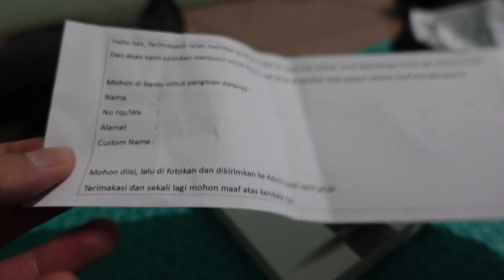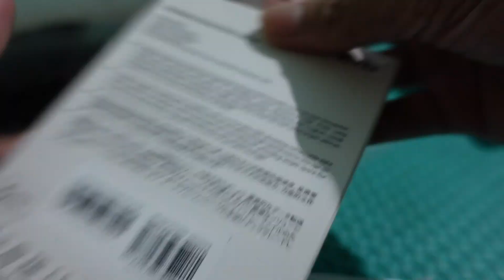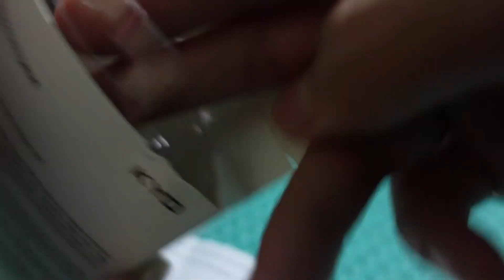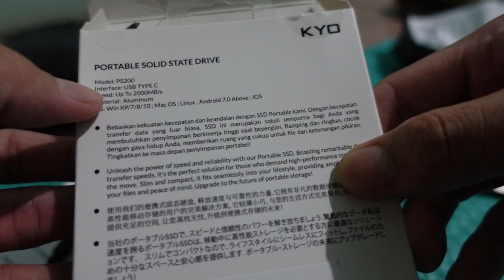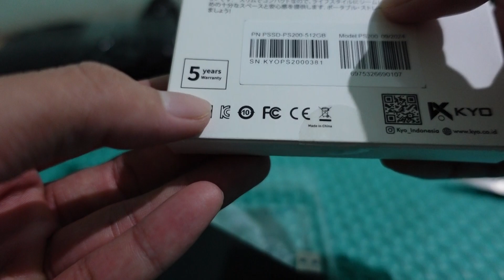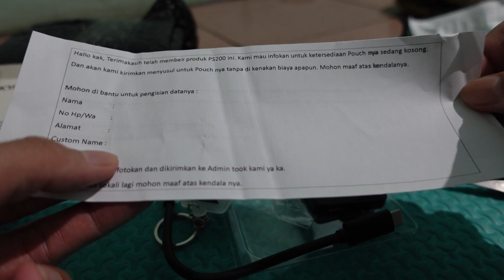Unboxing SSD Potable KYO PS200 512 GB⁉️